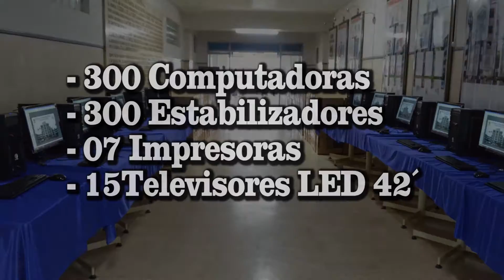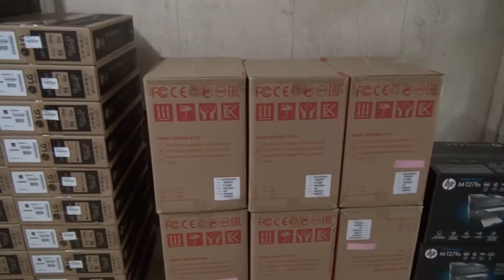Implementación de equipo al HMC